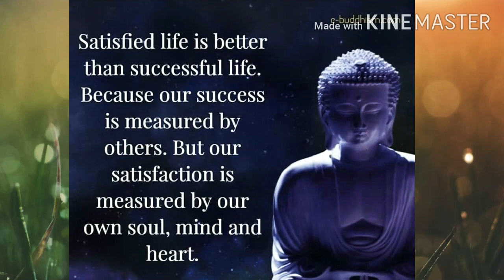Successful life vs Satisfaction life, know which one is best for you,how to get satisfaction in life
Successful life vs Satisfaction life, know which one is best for u,how to get satisfaction in life.

Hi frnds  I am Tapas Ranjan Barik, welcome to individual's power.

This video is a motivational video about successful life and satisfaction life,